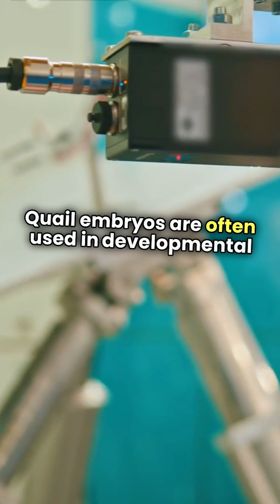Animals in Space - Part 6: Quail Eggs